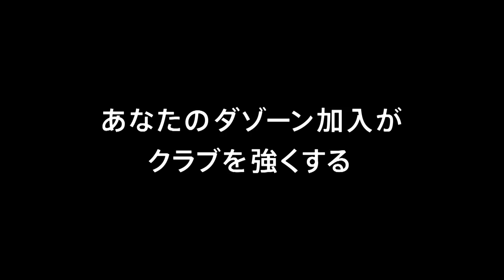3/25・福岡戦 41分 ロビン シモヴィッチの右サイド突破からのクロスに、最後は横谷繁が合わせる!